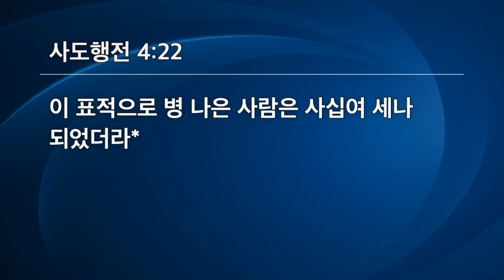구원의 다른 이름은 없습니다 | 사도행전 4:1-22 | 김다위 목사